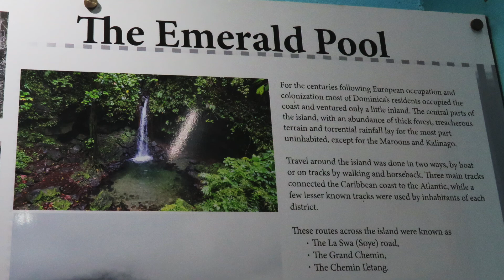Parc National des trois pitons (La Dominique)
Diaporama relatif à La chute et la baignade du "Emerald Pool"